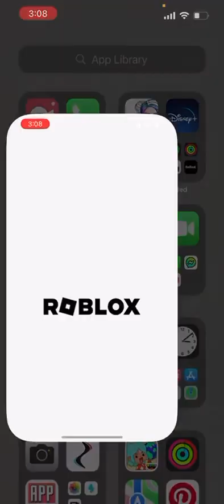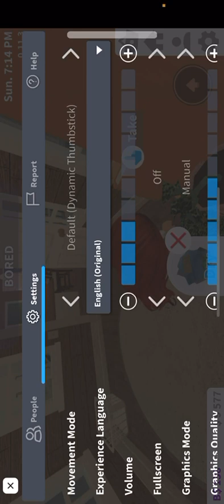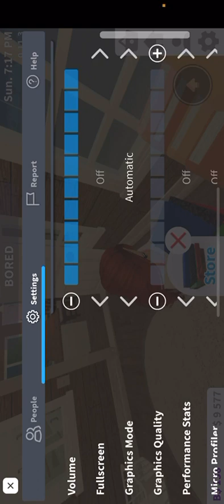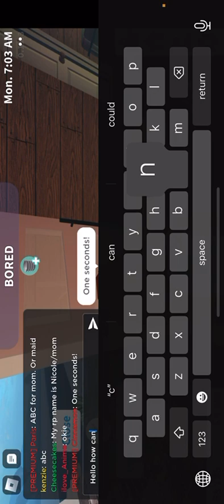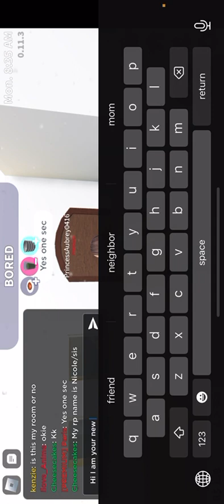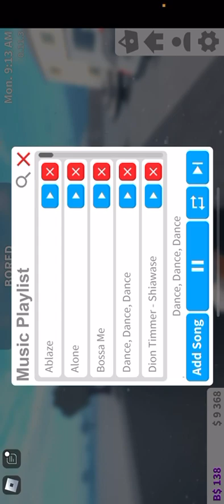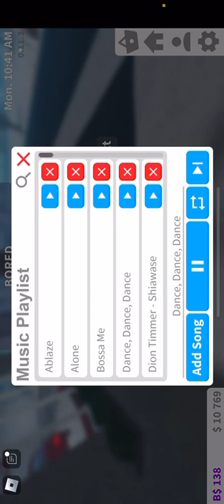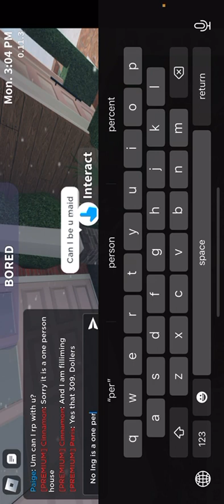Blocksburg day in a life!!!♥️💕✨🖖